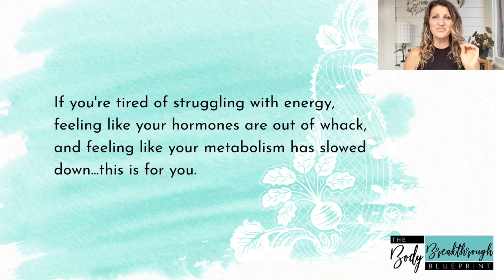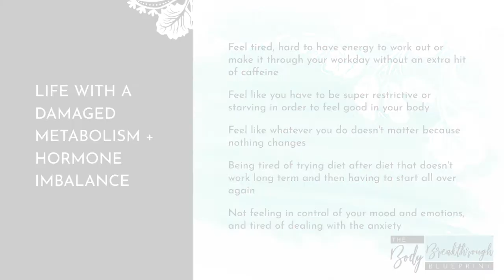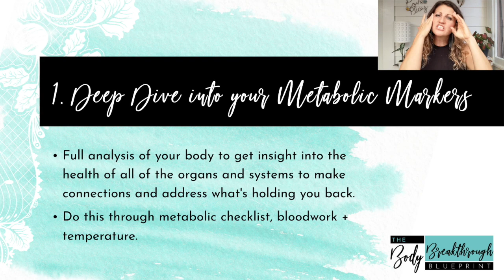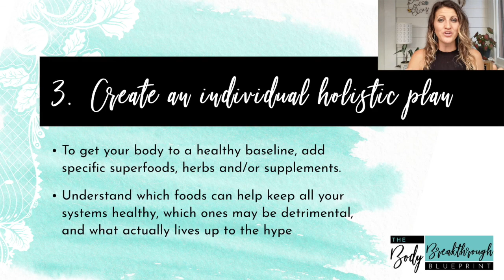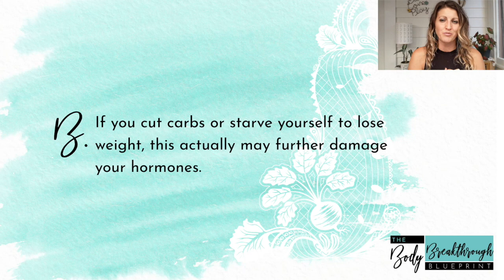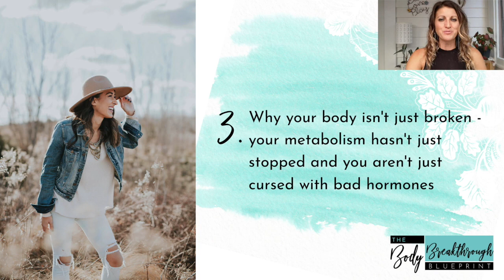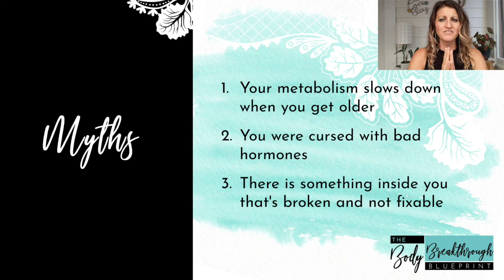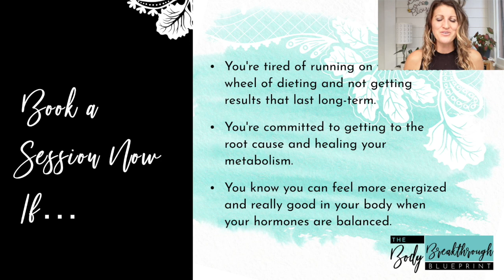Hormone + Metabolism Reboot Workshop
It’s time for women to feel good in our bodies again!

Here’s what you’ll learn:

-The 3 crucial steps for a healthy metabolism and balanced hormones
-How to have consistent energy
-Why a “broken metabolism” and “cursed hormones” are a myth and what’s actually going on
-Why diets don’t work, and what to do instead

(Spoiler alert: you’re not going to look at calories the same way ever again!)